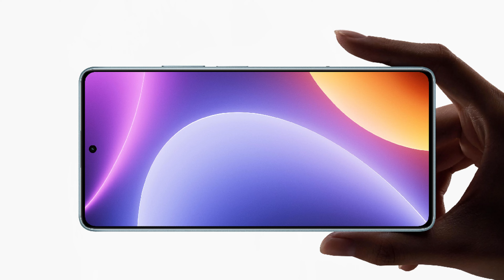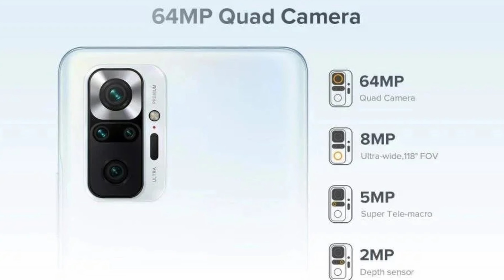Poco F5 ve Poco F5 Pro nasıl olacak? Özellikleri ve fiyatları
Poco F5 ve Poco F5 Pro, 9 Mayıs'ta tanıtılacak. Bu videoda Redmi Note 12 Turbo'yu yani Poco F5'i ve Redmi K60'ı yani Poco F5 Pro'yu konuşacağız.
Poco F5'in Snapdragon 7 Plus Gen 2 ile, Poco F5 Pro'nun ise 8 Plus Gen 1 işlemcisi ile gelmesi bekleniyor.

00:00 Giriş
00:43 Kısa yorum - Fiyat tahminlerim
01:41 Poco F5
05:33 Poco F5 Pro